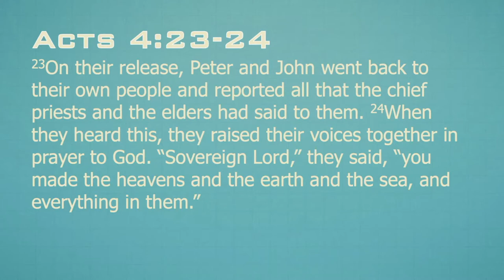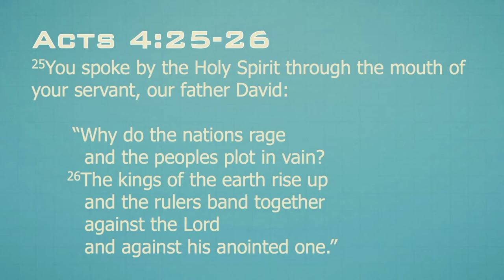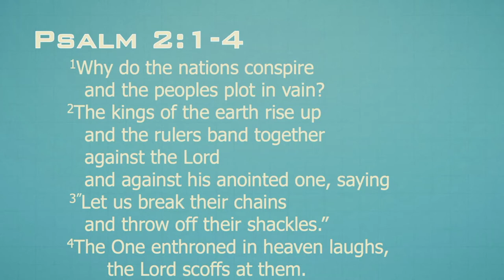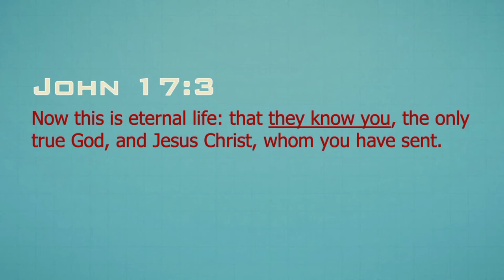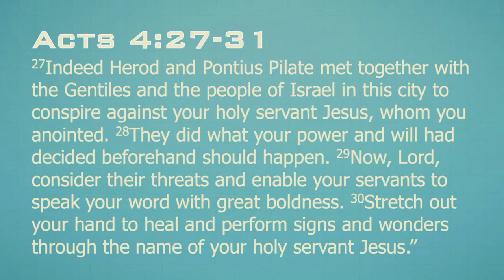What's a Real Christian?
Pastor Ron Aulbach of Bridgeway Community Church in Rockford Michigan shares, "What's a Real Christian?" Part 4 in the series, "The Art of Being Unordinary."